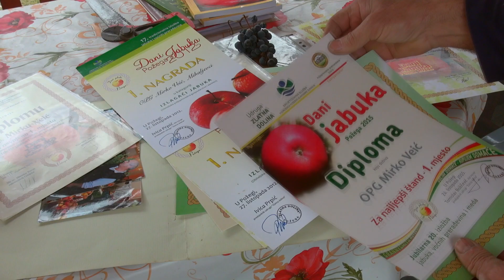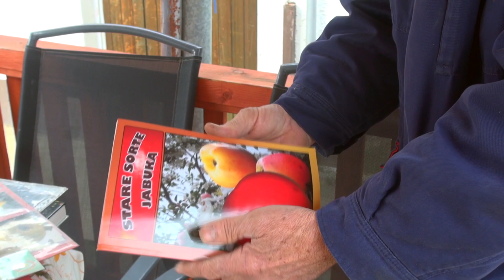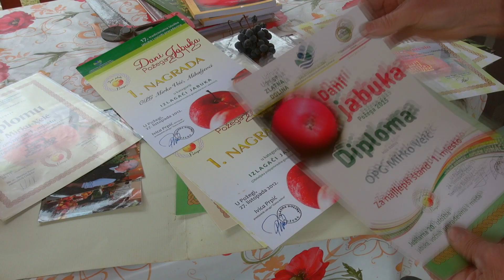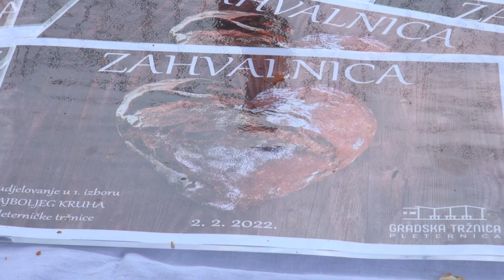Zlatno klasje #248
Nedavno smo vam u Zlatnom klasju donijeli osvrt uzgajivača povrća i ratara na povećanje cijena repromaterijala i gnojiva, a o toj smo temi razgovarali i sa stočarima. U današnjoj emisiji imate priliku doznati kako će se oni nositi sa enormnim rastom cijena i kakva očekivanja imaju od Ministarstva. Nakon toga imate priliku upoznati Mirka Veića, čovjeka koji više od tri desetljeća proučava i uzgaja stare sorte voća. Prije nekoliko je dana u njegovu nasadu počelo orezivanje, pa nam je pokazao i objasnio kako se pravilno orezuju jabuke. Nakon toga vas vodimo na ribnjak u Turnić. Zbog temperatura koje su često padale ispod ništice površina mnogih ribnjaka je zaleđena. Članovi ŠRU "Ulovi i pusti" Požega otkrili su nam kako ribe preživljavaju ispod ledenog pokrivača. Na kraju emisije vas vodimo u Pleternicu. Imat ćete priliku saznati tko pravi najukusniji kruh u pleterničkom kraju, ali i kakve vas još manifestacije uskoro očekuju na tržnici u Pleternici.